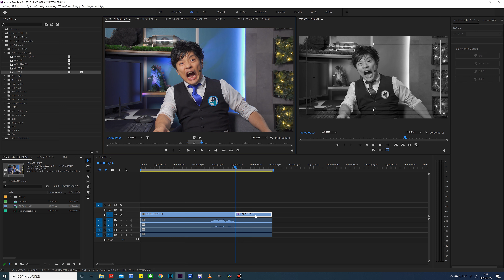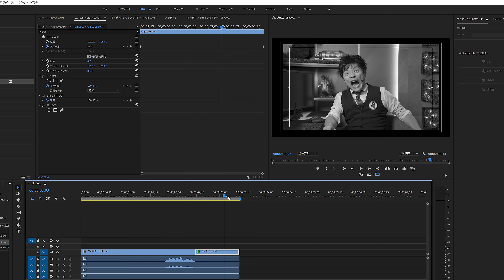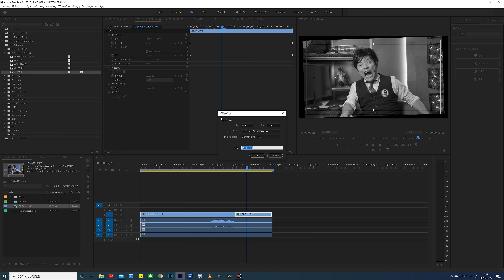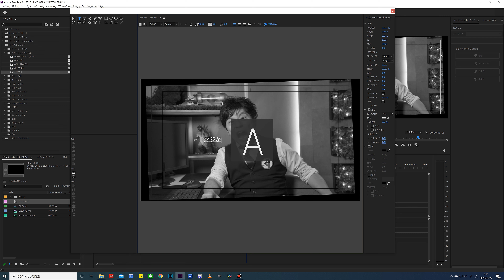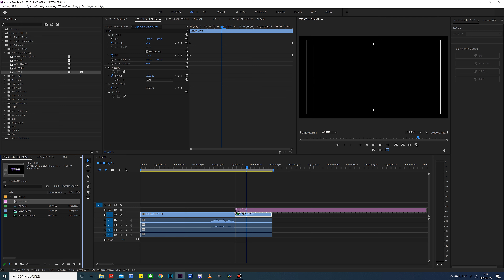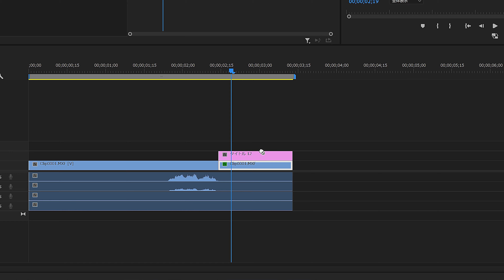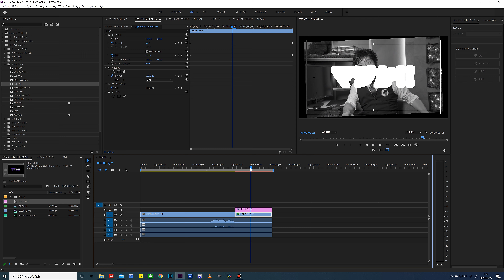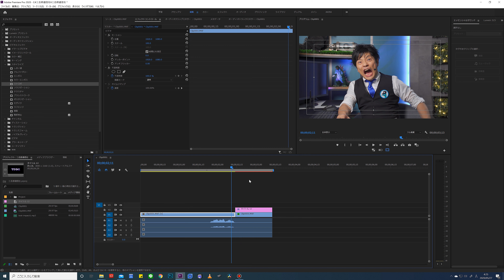Premiere Pro | バラエティ風テロップ演出の作り方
バラエティ番組でよく使われる「驚き」のテロップ演出をAdobe Premiere Proで作る方法を解説!!

【Equipment】
Cam:SONY PXW-FS5
Lens:SIGMA 18-35 F1.8 Art
Audio:DPA 4088B
Light:Aputure LS C300dⅡ
Edit:Adobe Premiere Pro
Color Grading:Davinchi Resolve